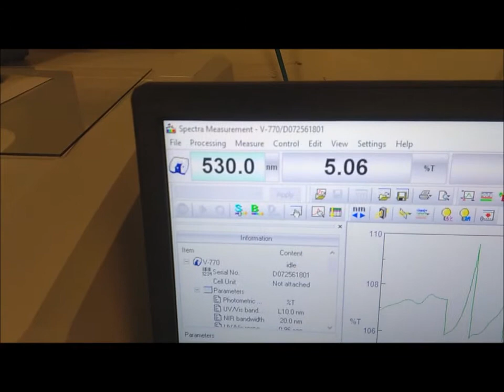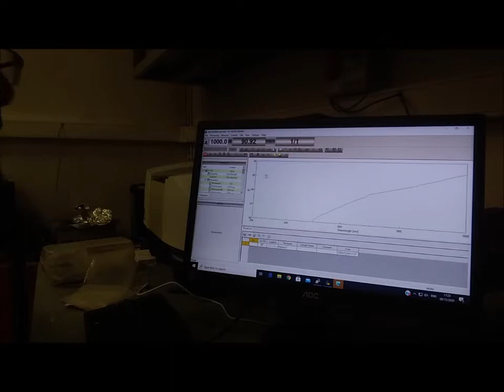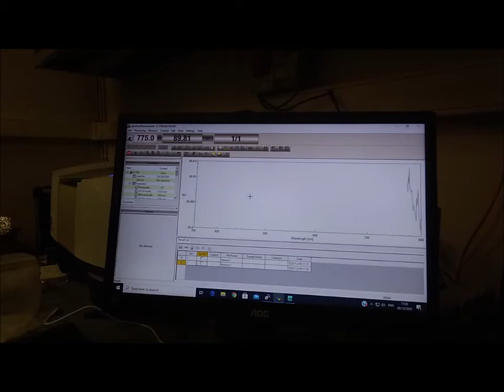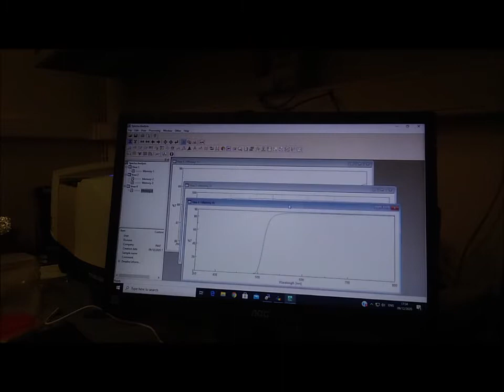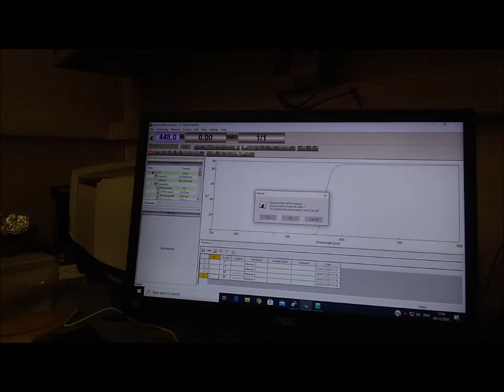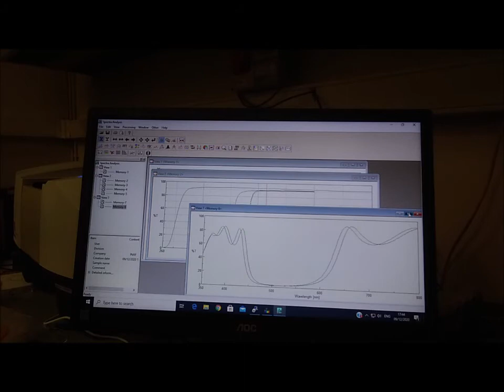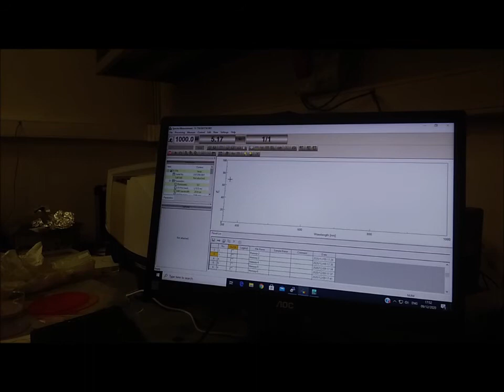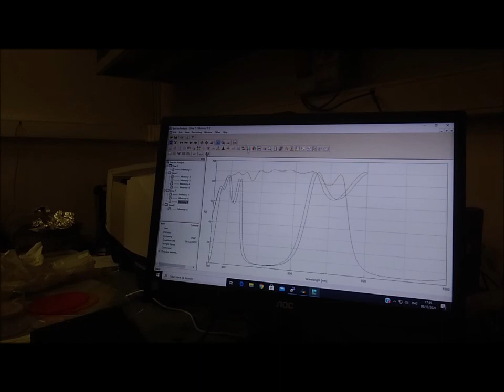Transmission spectra of optical substrates and thin films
In this video, the transmittance of different optical filters is measured in the UV-Vis-NIR (up to 1 micron) and the curves are discussed.